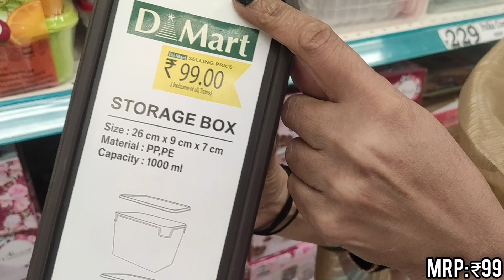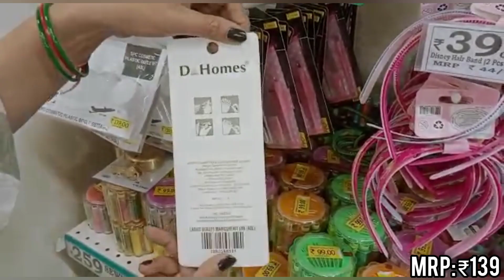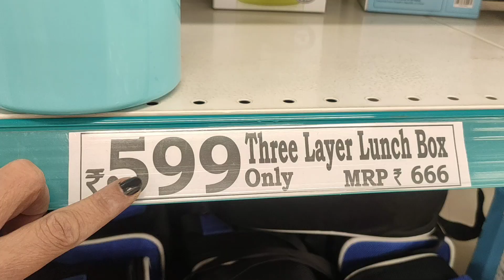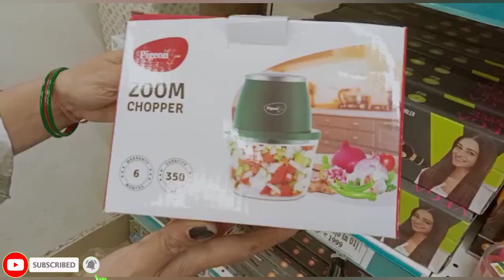DMART|useful kadai|New storage kitchen products|container|spices rack| masala box |online available